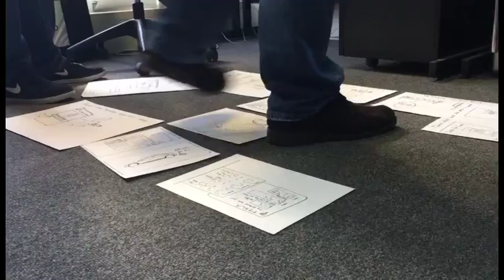CreativApe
We wanted to show the creative process that students at Falmouth go through, and the fact that not all ideas are successful. Also how our tutors help us to find the correct path through a comedic video.